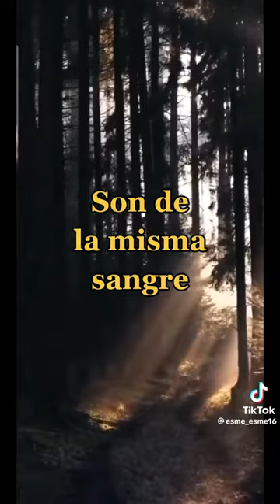Dolió pero con Dios todo lo puedes.